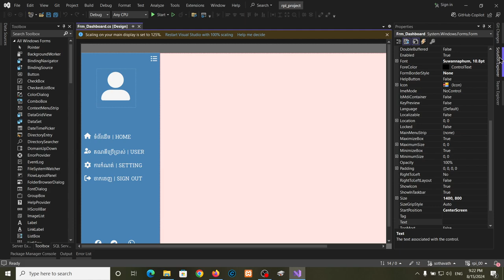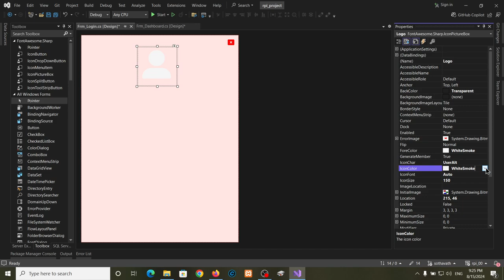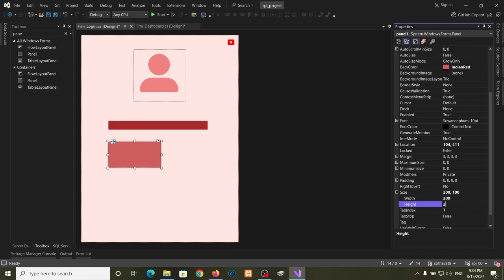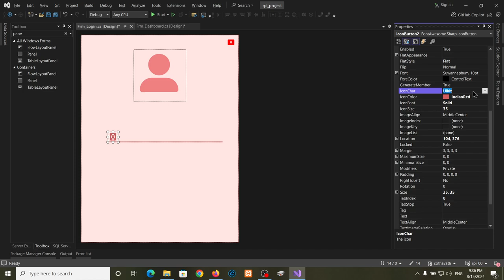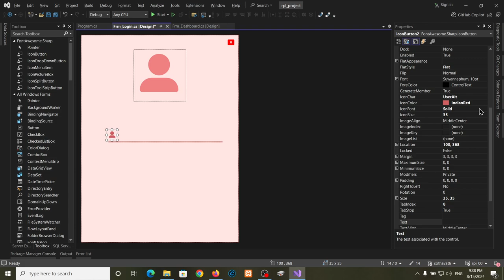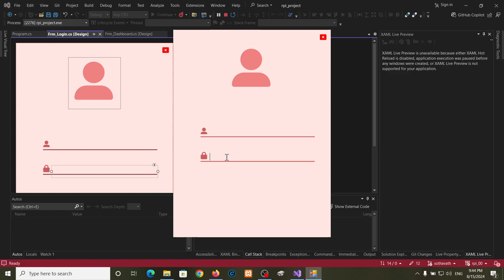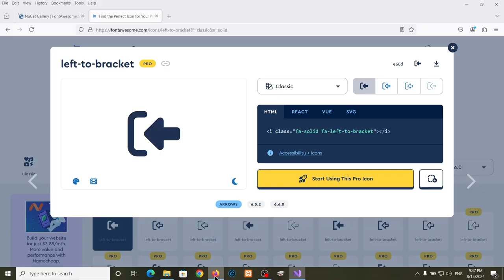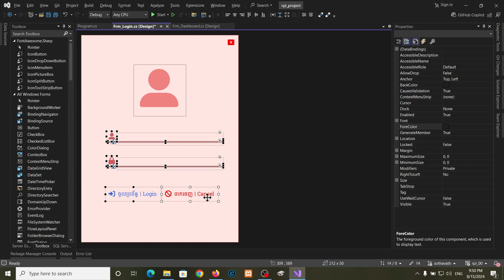Form Design with font awesome